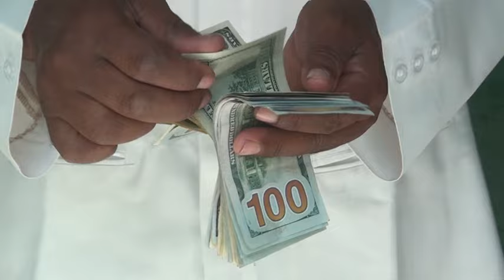Deeq Lacaga Oo dhan 2850 Dollar Oo La Soo Gaadhsiiyay Qoyskii Haystay Curyaaminta